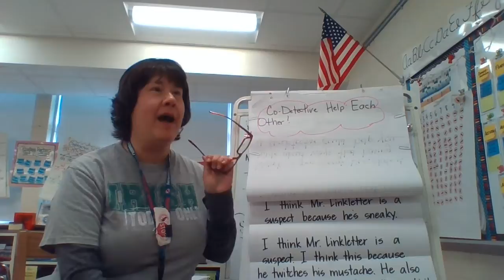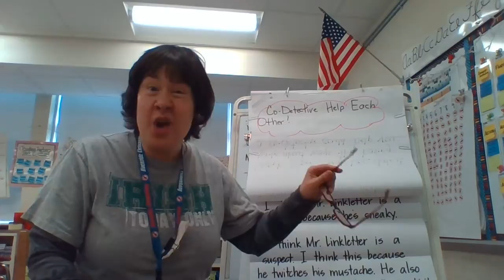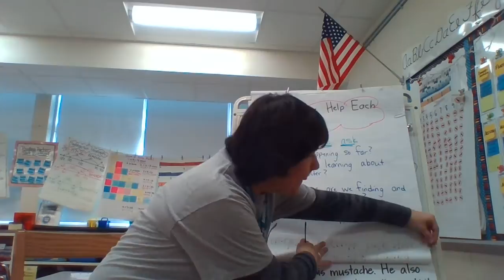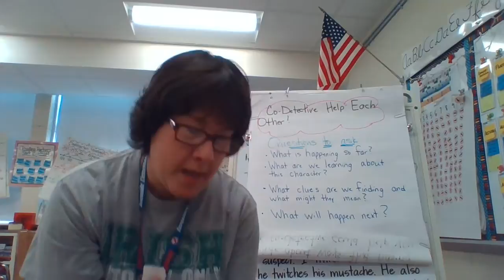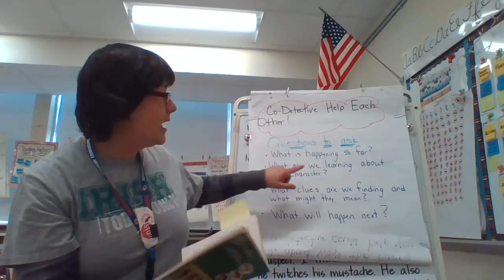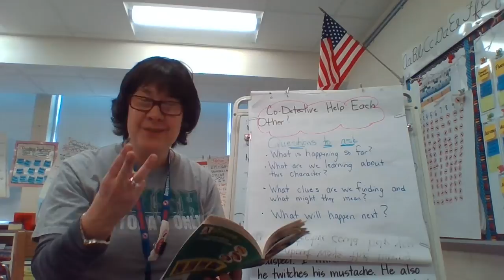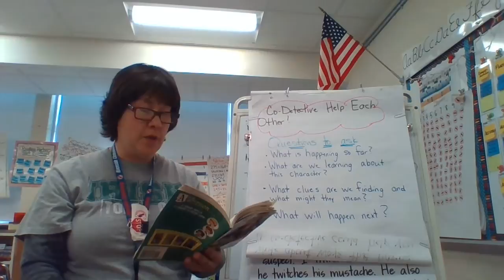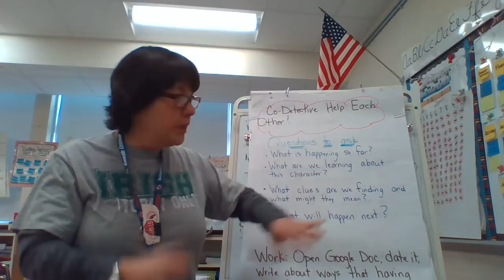RS 3rd Grade Lesson 6